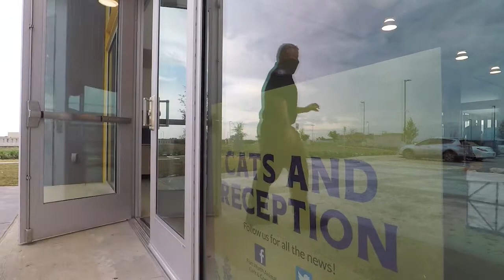Come visit our new North Animal Campus!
Get a peak at Fort Worth's new North Animal Campus located at 351 Hillshire Drive.